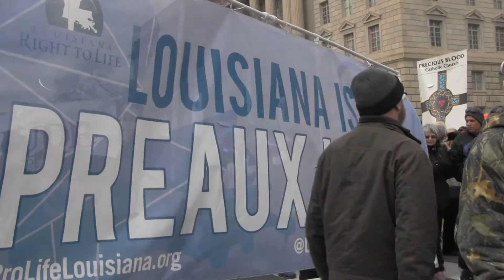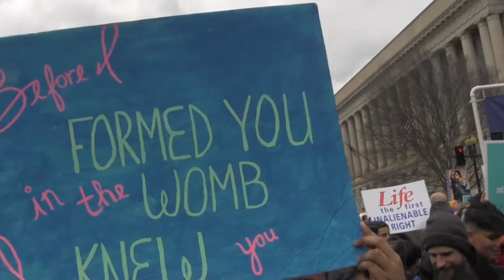March For Life 2017 (Raw)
March For Life 2017 on 1/27/17 in Washington, DC.